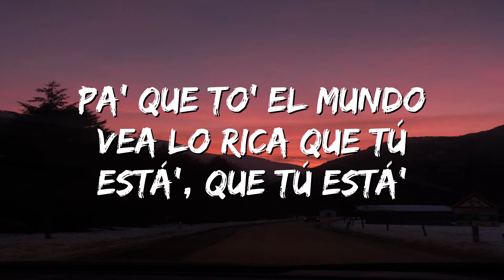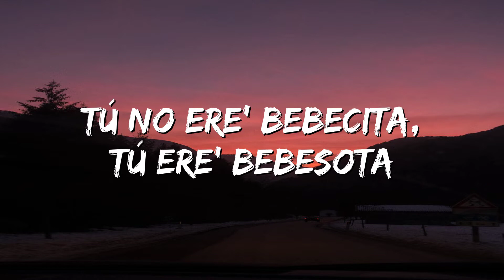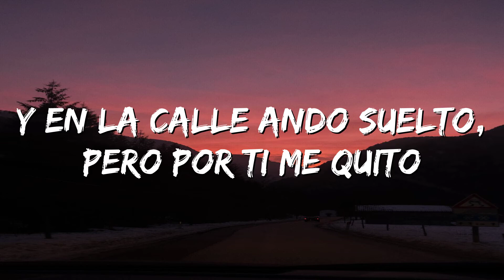Bad Bunny ft. Chencho Corleone - Me Porto Bonito (Letra/Lyrics)